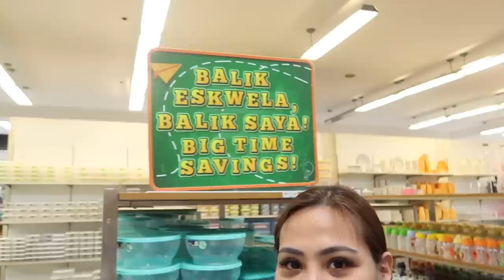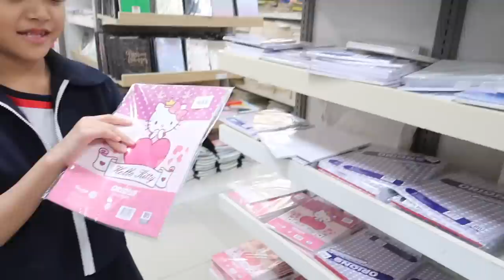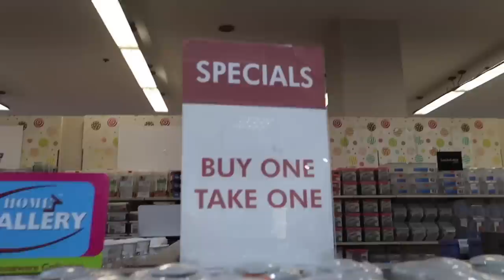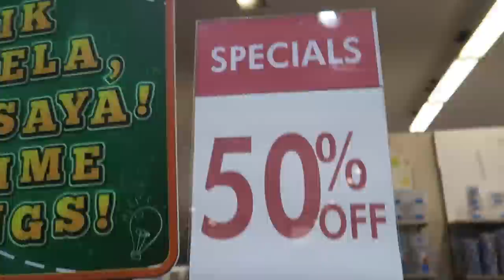PAHABOL BACK TO SCHOOL SHOPPING NG MGA KULANG + NAG SHOPPING NG TOYS SI OLI | AustriaFamilyVlogs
PLS FOLLOW US ON:
FB: VIA by Via Austria

Love love,
Mommy Via :)